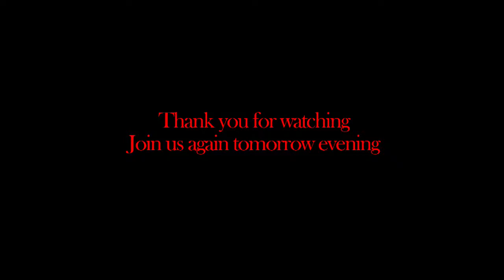DMC Soirée - Teachable Tuesday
On behalf of: Brown House Media - Brown House Media - Brown House Media